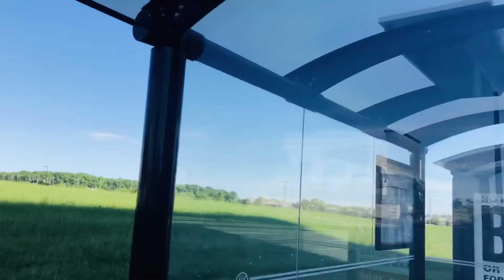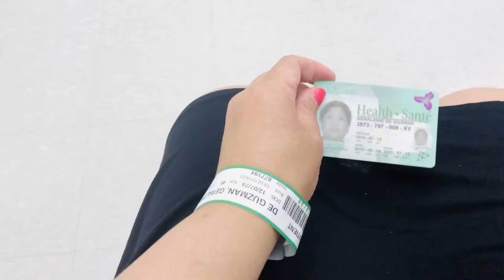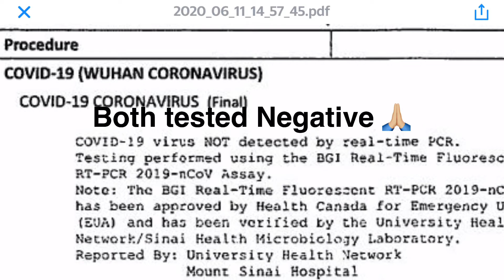Come with me for Covid testing